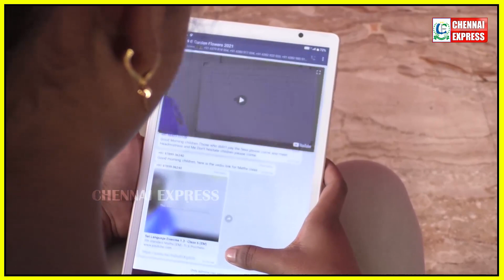முதல்வர் புள்ள-ன்னு பந்தா காட்டமாட்டாரு 💙 உதய் அண்ணா | Udhayanidhi Stalin MLA | CM MK Stalin | CE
DMK​​​​​​ MKStalin​​​​​​ CMSTALIN​​​​​​ UdhayanidhiStalin​​​ MLA​​​ ChiefMinisterMKStalin​​​​​​ முகஸ்டாலின்_எனும்_நான்​​​​​​ முத்துவேல்கருணாநிதிஸ்டாலின்​

CHENNAI EXPRESS
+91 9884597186